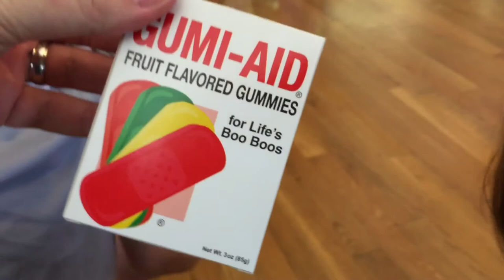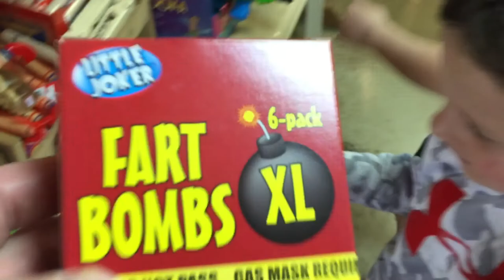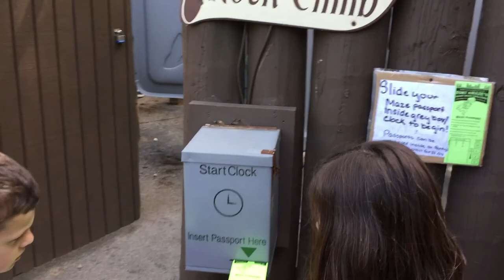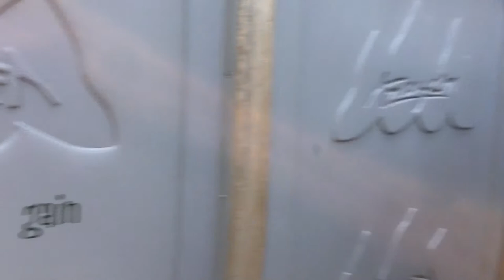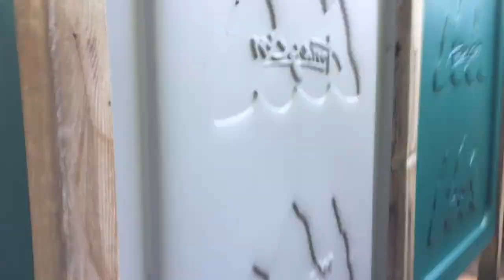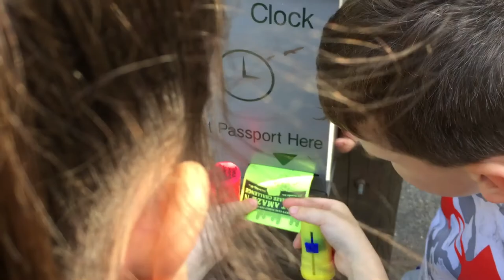PUT-IN-BAY VACATION! GOLF CART EXPLOSION+PLAYGROUND+CANDY STORE+MAZE (FAMILY VLOG)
Put-in-bay vacation! The PartyKids take a trip to Put-in-Bay island in Ohio.  Follow them on the ferry ride, golf cart explosion ride, playground fun, candy store excitement and a maze.

PartyKids is a fun kids channel that focuses on Mady, Riley and Chase.  We are a family of 5 with 2 dogs and 2 hermit crabs.  We do food challenges, Vlogs, Vacations and Fun!